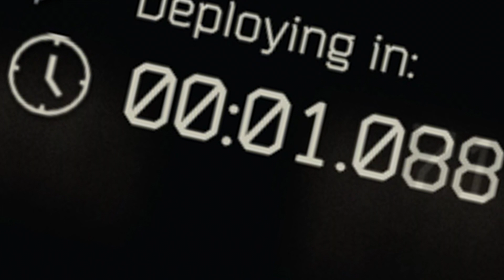Late wipe Tarkov be like.....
In this video, I'm sharing how it feels to play the new Escape From Tarkov Standard Edition, this includes alot of teamkilling and goofy moments.

If you want a challenge in tarkov, then you need to check out Escape From Tarkov Standard Edition! This game is a lot of fun and is perfect for anyone who loves a good action game. I hope you enjoy the vidio as I did making it!

CAPYBARAGETGRUBBEDPOGTROLLjesse

Video filmed by Nvidia shadowplay
Video edited by me in Vegas 17 pro